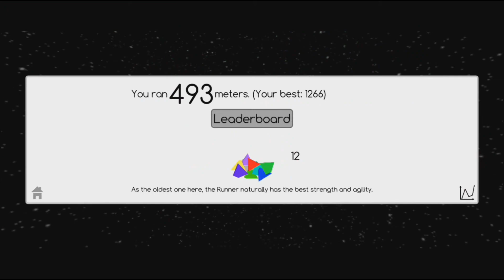Josh on Getting Around His School's Admin